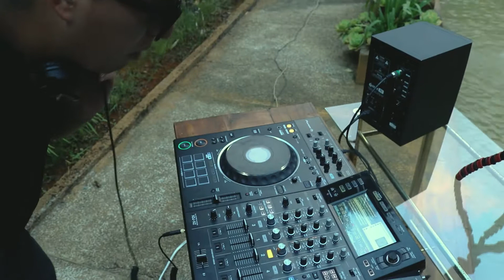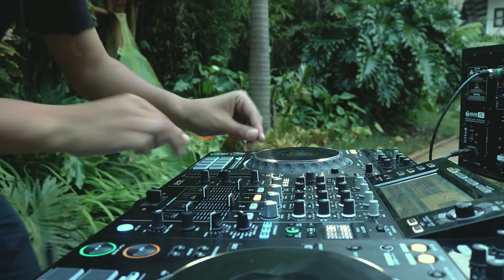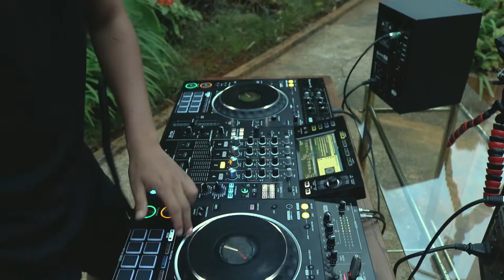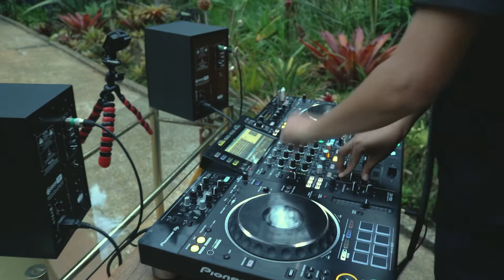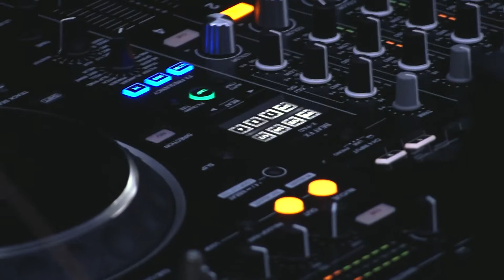TRIAN B Live Set termales Las Mariposas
TRIAN B en exclusiva desde Chocontá Colombia por Travia Music

y encuentra Blogs e info de este maravilloso lugar.

Creditos Equipo:

Artista - Trian B
Locación - Chocontá - Colombia
Vestuario - Cotidiano
Producción - Travia Originals
Film Cámara - Jorge Vasquez
Film Cámara - Nicholas skins
Piloto Dron - Evin Covia
Post-producción - Travia Music
Dirección - Evin Covia
Anfitriones locación - Termales Las Mariposas